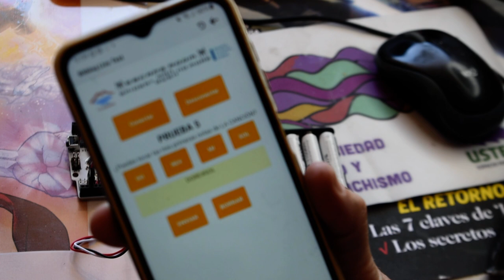RETOTECH Bitbloq Robotics Prueba 5 Música Venom DEMO Spider-Man no more Fundación Endesa